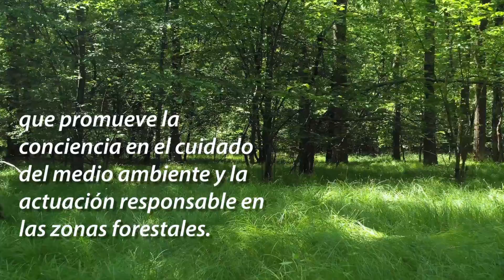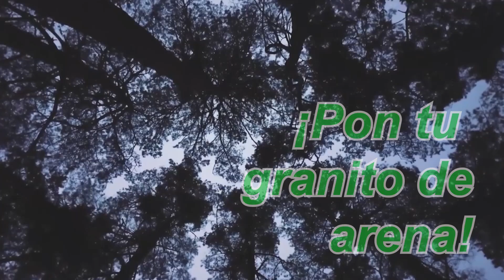Día del defensor del medio ambiente | 17 JULIO 2020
Gracias a todos los que se comprometen por el cuidado del medio ambiente, hoy, además de ser un homenaje es un día para reflexionar.